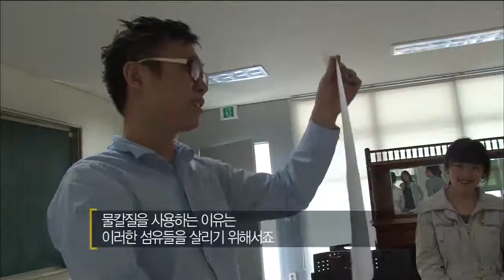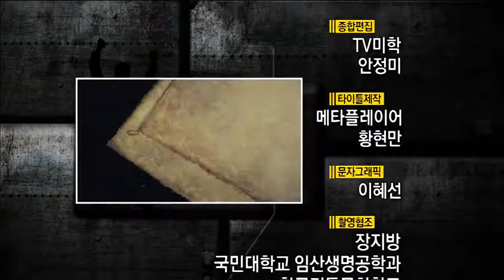직업의 세계 일인자 - 중요무형문화재 한지장, 장용훈1_#004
EBS, 직업의 세계 일인자, 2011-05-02, 천년 한지의 맥을 잇다 - 중요무형문화재 한지장, 장용훈1

'지천년견오백' 천 년을 견디는 전통한지 제작을 위한 일생의 노력 전통 그대로의 방식을 고수하는 외발 뜨기